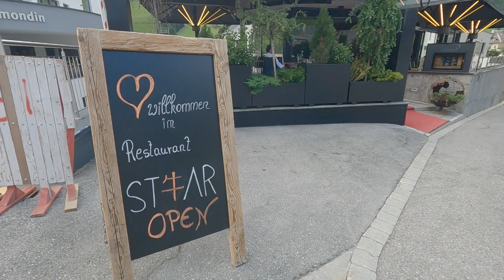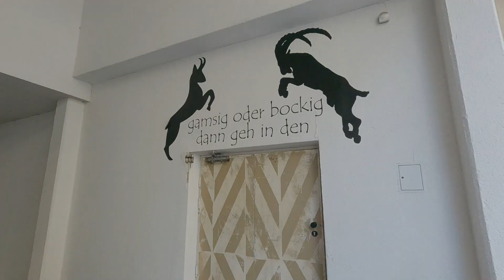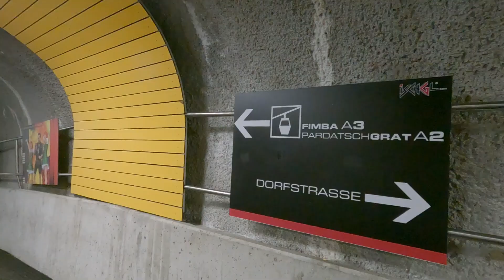【Ischgl】🇦🇹Walking in Ischgl Austria / Summer 2023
Walking around Ischgl, Austria in summer!
We will bring you a nice view. We hope you will enjoy it to the end ;)

ℹ️Informationℹ️

0:00 Opening

2:34 Tourism Association Paznaun Ischgl

4:04 Pfarrkirche Ischgl
Kirchenweg 1, 6561 Ischgl

6:26 Silvretta Therme Ischgl

🎬Recommended Austria Trip Videos🎬